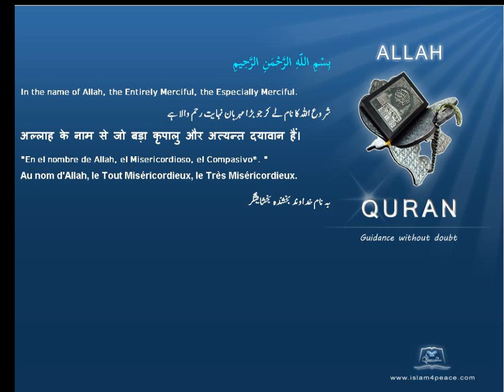Quran Urdu Only 077 المرسلات Al Mursalaat The EmissariesMeccanIslam4peace com